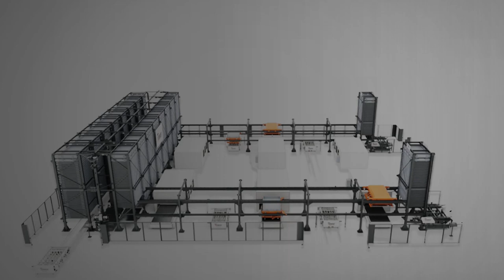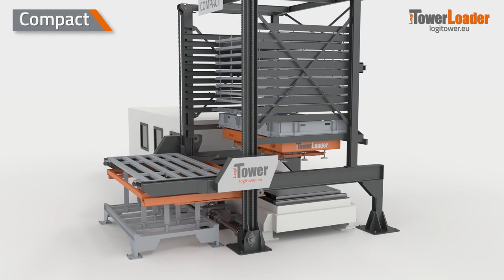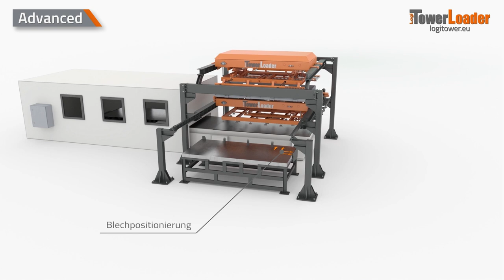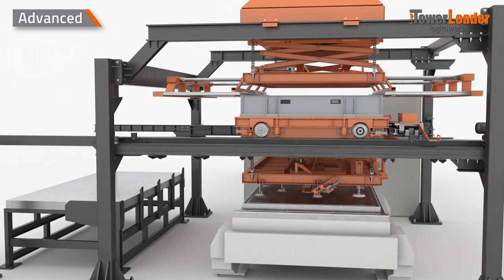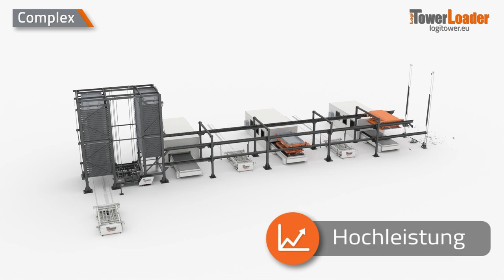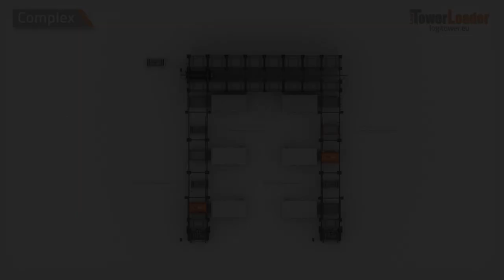LogiTowerLoader - Wie kann man das Schneiden und Lagern von Blechen effektiv automatisieren?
Mit dem LogiTowerLoader wird ein automatisches Be- und Entladesystem für Bleche vorgestellt, das in verschiedenen Konfigurationen erhältlich ist und in Verbindung mit dem Lagerturm LogiTower die Produktionsprozesse erheblich beschleunigt und die Lagerung von Blechen vereinfacht.

Die LogiTowerLoader-Lösung ermöglicht unbemannte, vollautomatische Prozesse der
• Entnahme von Blechen aus dem Stapel oder aus der Kassette des Lagersystems,
• Einlegen in die Laserschneidmaschine,
• Abholung der geschnittenen Elemente,
• Abgabe der ausgeschnittenen Teile an eine spezielle Kassette des Lagersystems oder eine Entladestelle.
Wir bieten 4 verschiedene Varianten der LogiTowerLoader-Lösung an, die individuell auf jeden Kunden zugeschnitten sind

- LogiTowerLoader Basic - das System, das ohne den LogiTower-Lagerturm funktioniert und leicht an die sich ändernden Bedürfnisse angepasst werden kann, einschließlich der Anzahl und Einstellungen der Laserschneidemaschinen.
- LogiTowerLoader Compact - maximale Ausnutzung von Grundfläche und Hallenhöhe durch das über dem Laserschneidtisch aufgebaute Blechlager, sehr kurze Materialwechselzeiten auf dem Laserschneidtisch.
- LogiTowerLoader Advanced - integrierte Lösung für die Verwaltung einer Laserschneidmaschine und eines Blechlagers - mit minimalem Platzbedarf, mit der Möglichkeit der Platzierung in einer Ecke oder an der Hallenwand, kurze Zykluszeit für den Materialwechsel.
- LogiTowerLoader Complex - integrierte Lösung für die Verwaltung mehrerer Laserschneidmaschinen, sehr kurze Materialwechselzeiten, Zusammenarbeit mit LogiTower, MultiLogiTower Lagern, um eine hohe Systemkapazität zu erreichen.